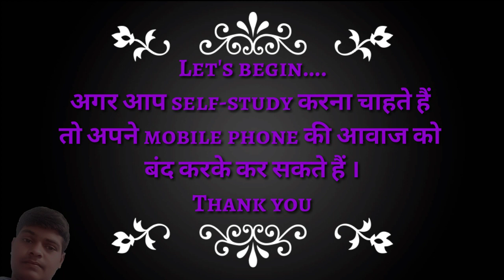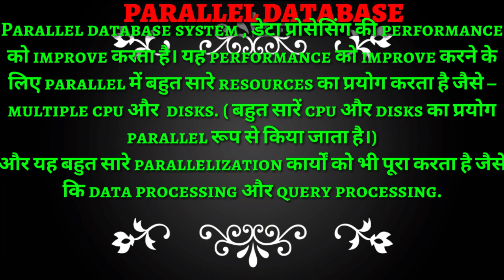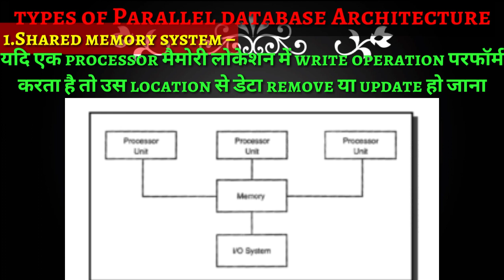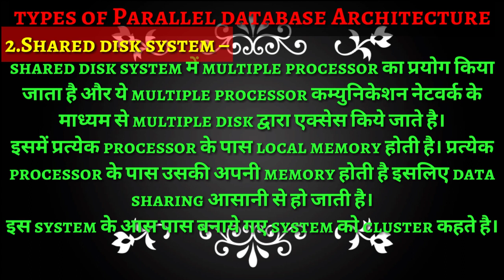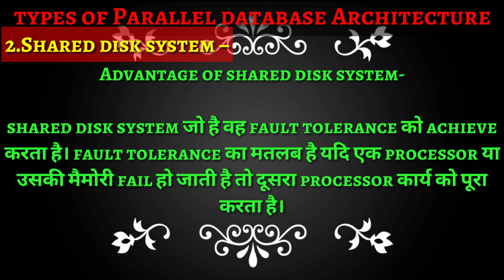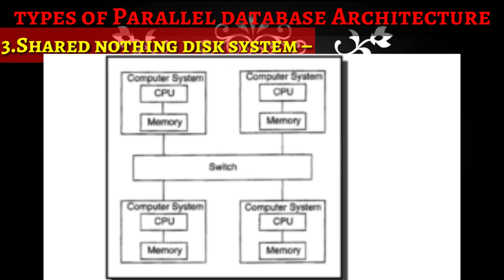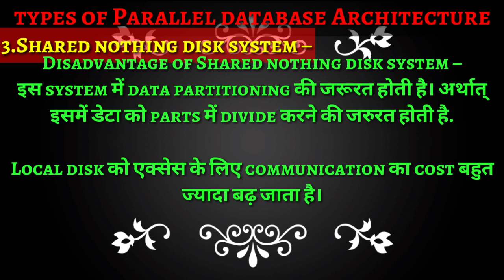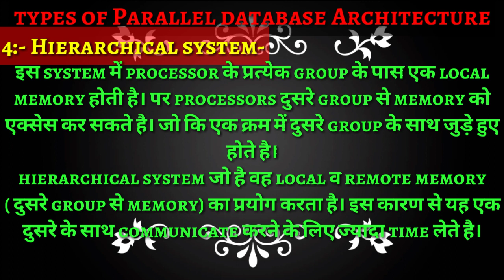Parallel database In DBMS in Hindi | Learn Step by Step Tutorial in HINDI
Parallel database In DBMS in Hindi|parallel database In DBMS | Learn  Step by Step Tutorial in HINDI by ecommerecebyshuklaclasses

Hey Guys, This video is the lecture of DBMS (DataBase Management system) & SQL in which you will learn what is parallel database in dbms,

Queries Solved:
1) parallel database in dbms,